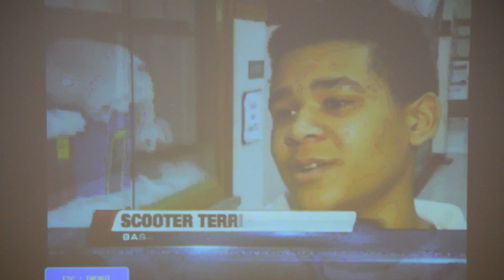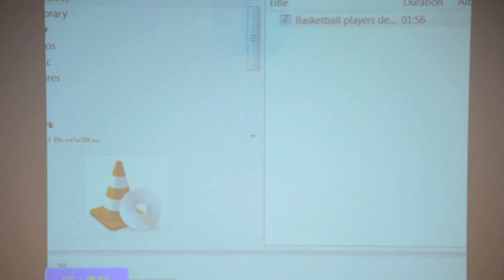March 15, 2015 Complete Service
The complete service from March 15, 2015 featuring the fourth sermon in the Lenten Sermon Series "Crossings" titled "Gracing" based on the text from Ephesians 2:1-10 delivered by Rev. Kelly Ingersoll at First Christian Church (Disciples of Christ) of Macomb.